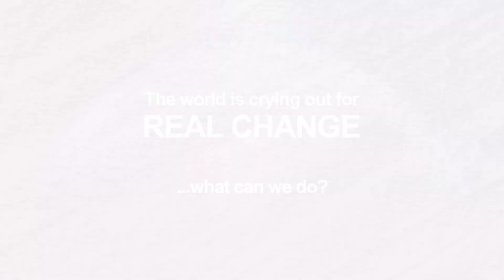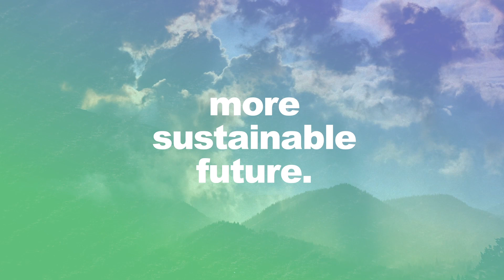Lenovo Sets Science Based Targets for a More Sustainable Future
After hitting our sustainability targets for 2020, we’re announcing new, aggressive targets for environment, social, and governance (ESG) by 2030. Approved by the Science Based Targets Initiative (SBTi), these goals are set to make Lenovo one of the most determined tech companies to reduce its environmental impact globally.